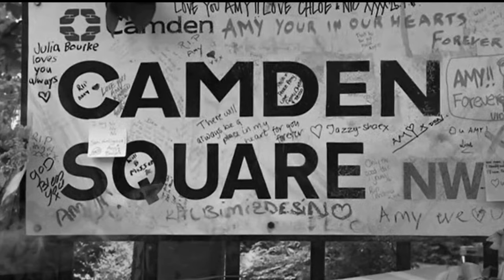The Libertines - Baron’s Claw (Unofficial video)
Baron’s Claw · The Libertines

All Quiet On The Eastern Esplanade